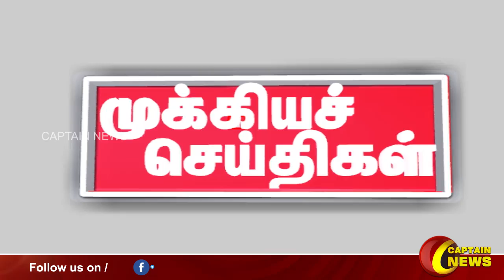காலை 7 மணி || தலைப்புச் செய்திகள் || HeadLines || 7AM || 12-05-2022 || Captain News